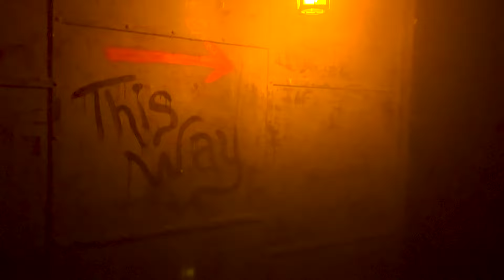Here's just a taste of what you can expect at the 13th Floor Haunted House in San Antonio, Texas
Ready to get your scare on?

You can visit the 13th floor on select days throughout October and meet some of the craziest and most evil characters in the city. We wanted to give you a taste of what you could see at one of the city's top-rated haunted houses.